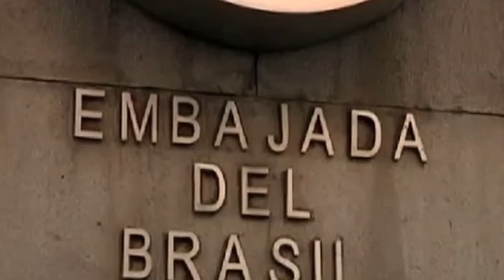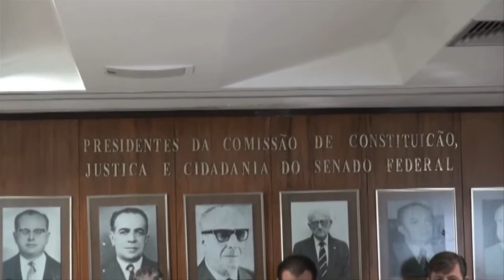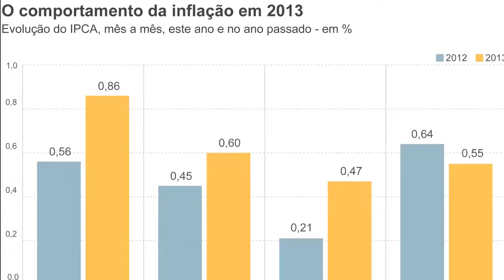Resumo da semana de 20 a 24 de maio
Semana em que o senador Alvaro Dias recorreu à OEA em defesa do senador boliviano Roger Molina; pediu a rejeição da PEC 37 e cobrou do governo um norte para a política econômica. Semana também para se dedicar a assuntos do Paraná: homenageando quem ajudou no desenvolvimento do  Estado; se mobilizando pela votação do projeto que cria o Parque Nacional Marinho das Ilhas dos Currais e cobrando a promulgação da PEC que cria o Tribunal Regional Federal do Paraná